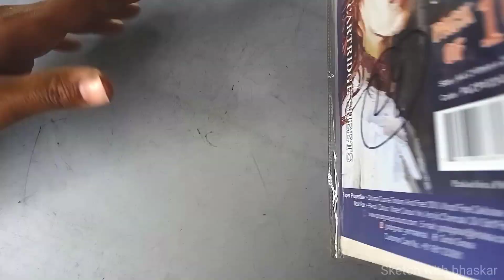Santa Claus drawing 🎅🎅, Christmas drawing, watercolor painting 🖌️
cover topics:-
Drawing tutorial
Realistic
Drawing lessons
learn to draw
Santa Claus
Christmas drawing
Santa Claus drawing with watercolor
Original Santa Claus 3d
25th December
watercolor painting
Really very easy Santa Claus
how to draw Santa Claus with Christmas tree step by step
sketch with bhaskar